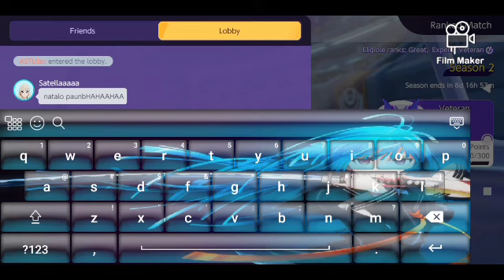Pokemon Unite rank Battle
Salamat sa na kipag collab sa akin sa laro na pokemon unite sila:
BossMark
PiCachu
Stellaaaa
Astilac